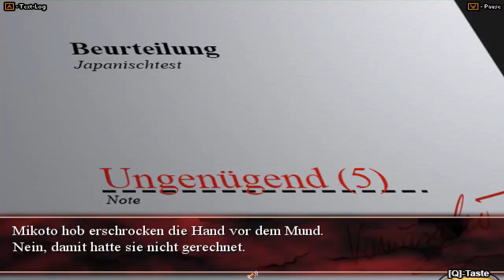Let's Read Senken-Sha-Mikoto [Ger] #51 - Falsche Antwort